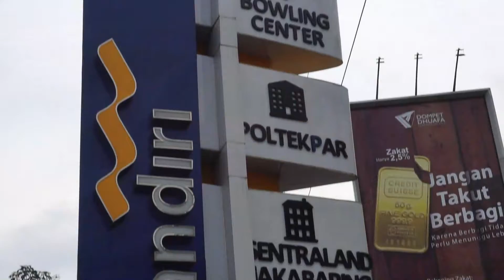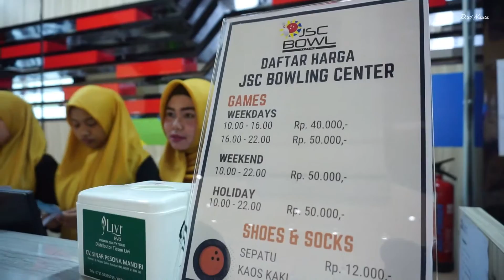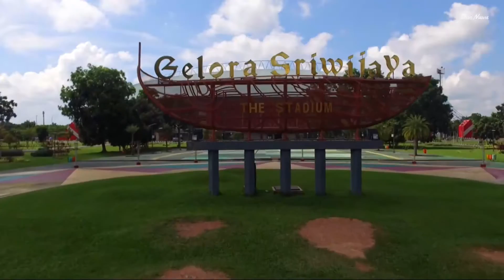Jakabaring Sport City Bowling Center Palembang | Main Bowling di Arena Berskala Internasional!